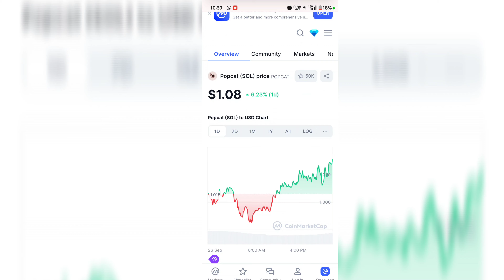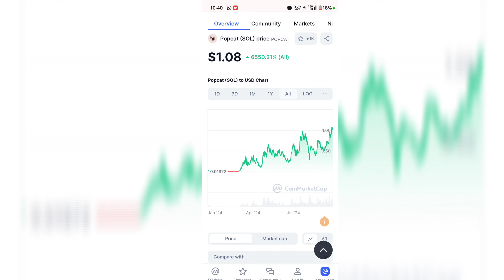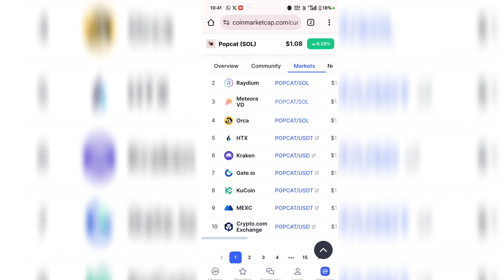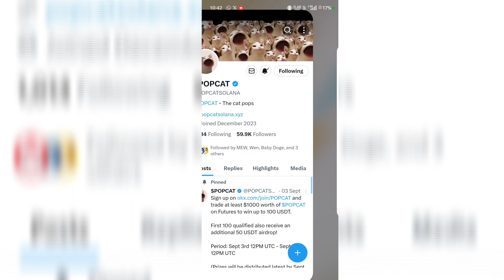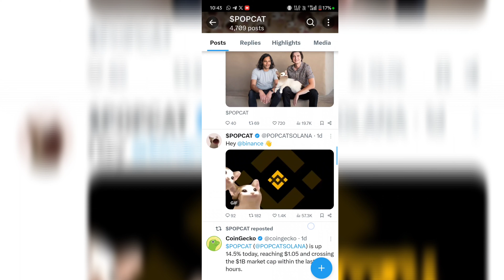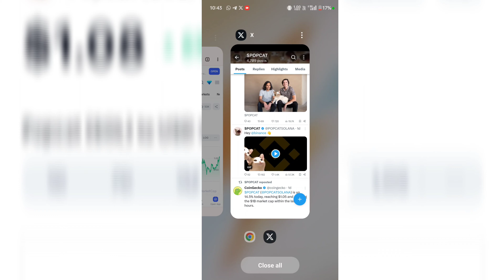POPCAT TOKEN ने बनाया करोड़ोपति | POPCAT टोकन BINANCE लिस्टिंग कब होगी | POPCAT टोकन जायेगा 5 डॉलर 💸